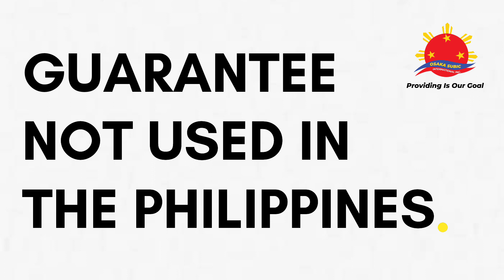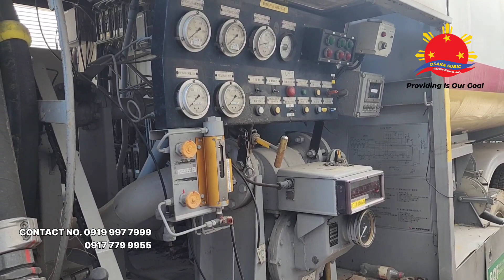This the trucks you looking for success your business just watch now